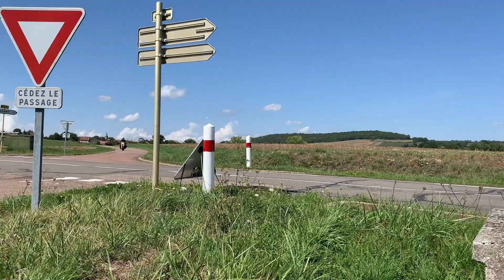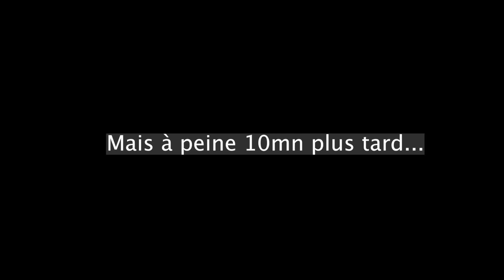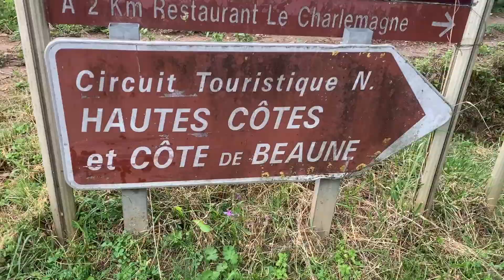Road Trip dans le MORVAN en 125 Shadow et en Royal Enfield !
Une balade dans le Morvan ça te dit ? Alors c'est parti ! On part tout de suite pour le lac de Chaumeçon, un petit coin de paradis ! J'ai rendez vous là bas avec Philippe et Eric, deux potes qui roulent en Royal Enfield.

Au programme : de jolies routes, de superbes paysages, de l'amitié, de belles rencontres et un bivouac sous les étoiles...